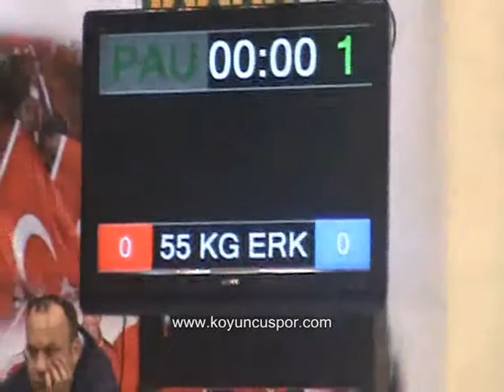55kg Semifinal Cem Mehmet Kahraman vs Husayin Bezci (Turkish Junior Taekwondo Championships 2010)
Koyuncuspor is the source number one for taekwondo videos in Turkey and even probably in the world.